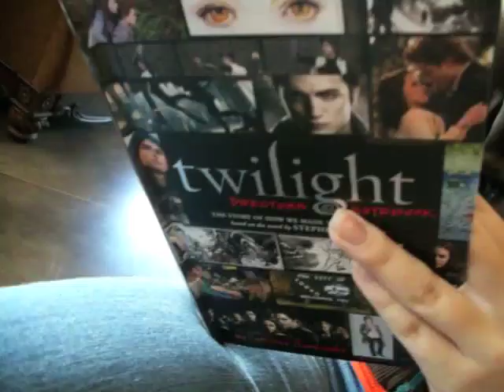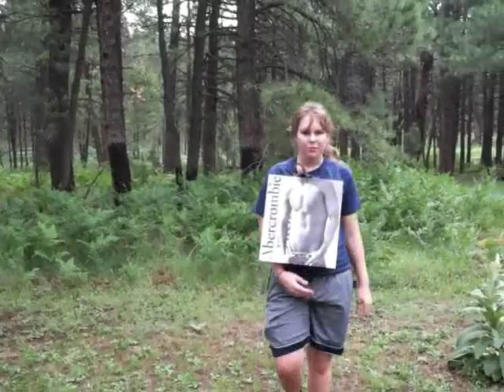Skyranda - Twilight and New Moon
Our own spin off Twilight and New Moon!